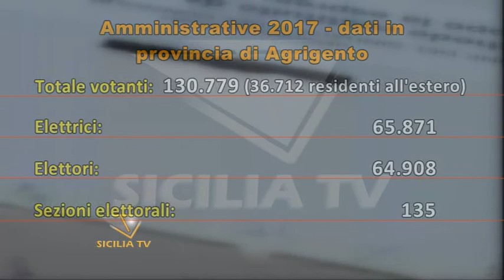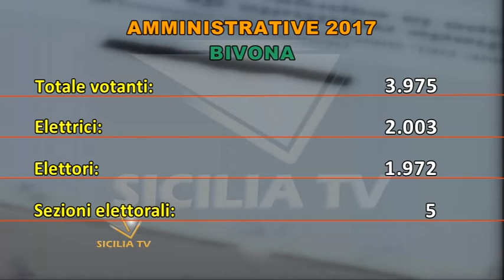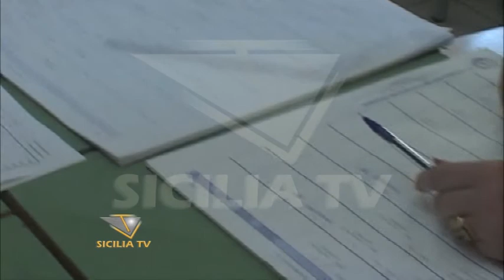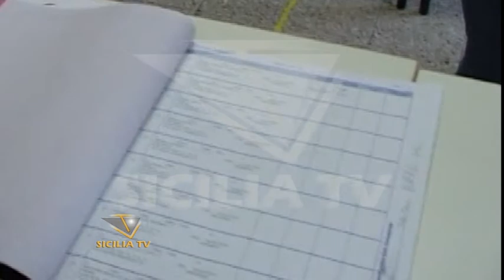Amministrative 2017. Oltre 130mila i vontanti nell'agrigentino